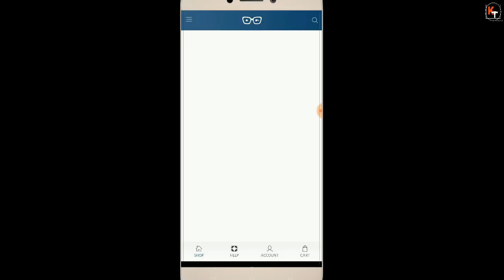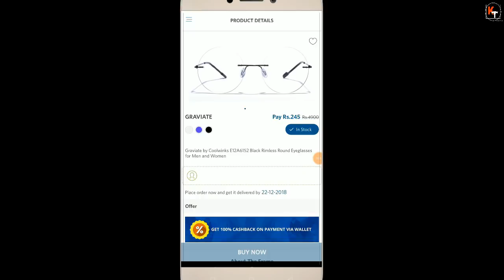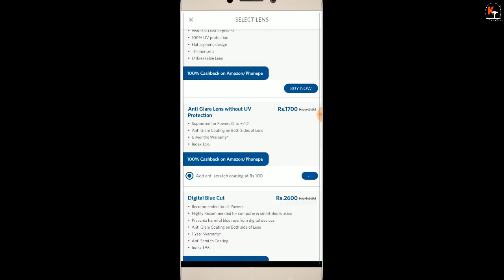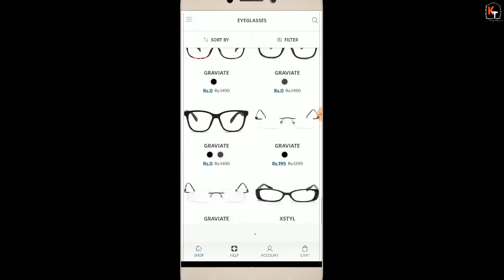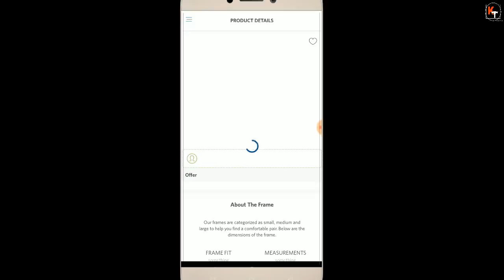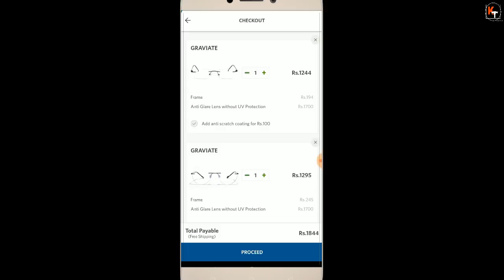{LOOT} Coolwinks EyeGlaess In Just 120/- . Hurry Grab it fast.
Hello Friends in this video i have told 2 coolwinks combo where you can get powered eyeglass in just 120rs. so watch video and enjoy shopping.